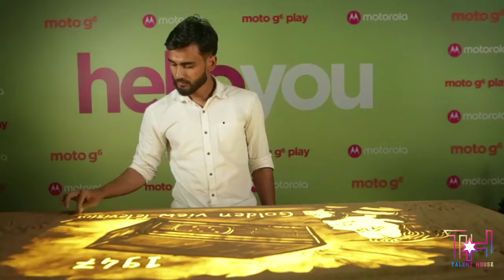Moto G Sand Art by Sarvam Patel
Sarvam Patel is a live sand-artist, speed painter and sculpture artist. He was the Semi-Finalist of India’s Got Talent Season 7. He has performed for the reputed brands and institutions like:
TATA, Vodafone, Bharat Petroleum, Skoda, Mahindra, AXIS Bank, HDFC Bank, Birla Sun Life, Ultratech, JSW, Toyota, Sun pharma to name a few. Recently he also performed for Maharashtra Chief Minister Shri. Devendra Fadnavis, Petroleum minister Shri. Dharmedra Pradhan, Film Maker Mr. Subhash Ghai, Legendary Actor Jitendra Kapoor, Dr. Reddy, Indian Army & More celebrities.

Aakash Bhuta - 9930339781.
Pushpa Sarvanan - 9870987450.